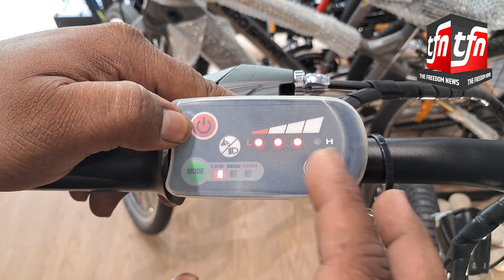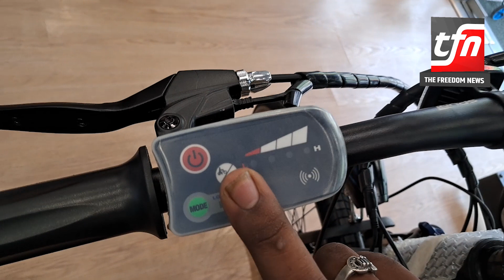How To Use Gears Cycle | Hero Gear Cycle | Hero Lectro | Gear Wali Cycle | The Freedom News